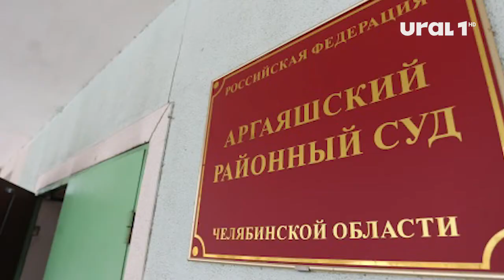Андрею Косилову не будут смягчать приговор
Жалобу гендиректора "Рависа" рассмотрели сегодня в Седьмом кассационном суде Челябинска.